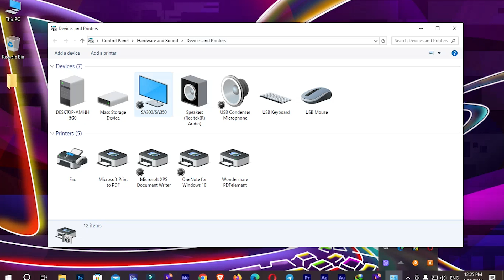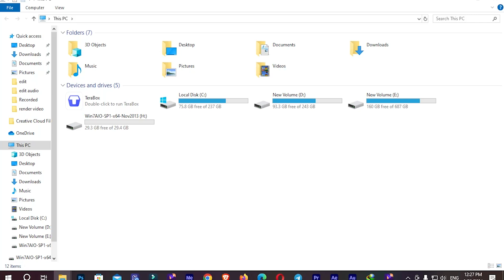Pendrive/ USB detected but not showing up in Windows/Computer Fix USB11/10/8/7 (100% Working)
Like Facebook page for more Like Facebook page for more update and Videos

Is your USB drive not showing up in Windows? Don't worry, we've got you covered! In this video, we'll show you step-by-step how to fix the "USB detected but not showing up" error in Windows 11, 10, 8, and 7.

We'll cover common issues like:

Damaged USB drive
Faulty USB port
Driver problems
File system errors
And provide easy-to-follow solutions to get your USB drive working again.

Watch now and say goodbye to USB headaches!